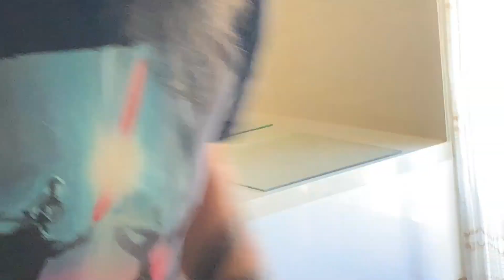Cleaning a death adder cage in less than 4 minutes!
Cleaning my northern death adder cage and I also decided to glue wooden knobs to the glass doors. Something I should've done ages ago for safety reasons.
Music is not my music.

Hello snake lovers (or haters). My channel is aimed at showing what my snake keeping hobby is all about. For those that are also involved in the hobby, sit back and enjoy. For those who are thinking about getting into it, you will also find my channel interesting and informative.

*** I am a licensed keeper who has undergone many, many, many, hours of training and I have 10 years experience. Some of these animals are extremely dangerous and should only be handled by trained experts. Please do not imitate what I do on this channel. ***